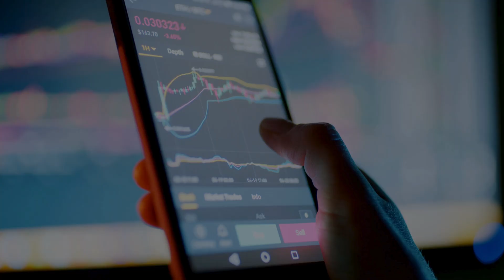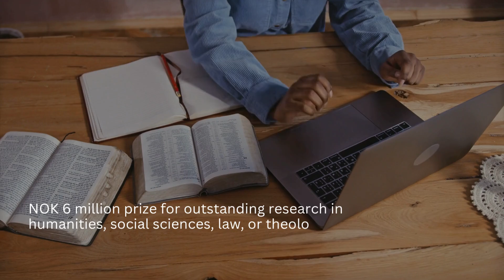Win Big Prestigious Prizes with Large-Scale Support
Apply now for global awards recognizing innovation, research, health equity, AI ethics, and more. These high-impact prizes offer major funding and visibility to scale your mission.

The Kenneth C. Frazier Award for Maternal Health Equity

UNESCO-Uzbekistan Beruniy Prize on the Ethics of Artificial Intelligence